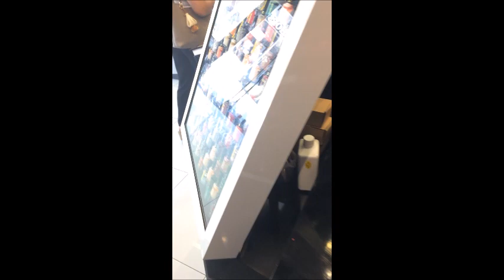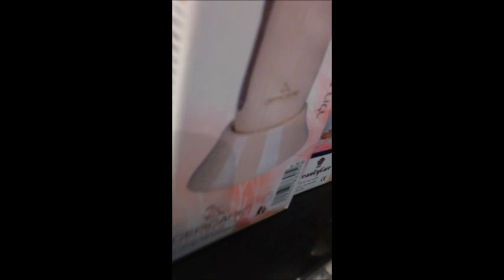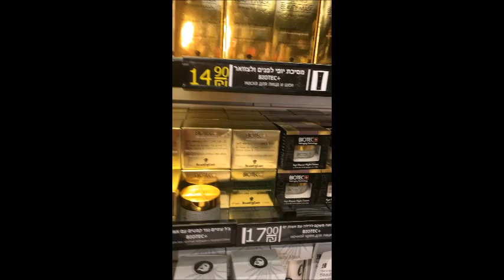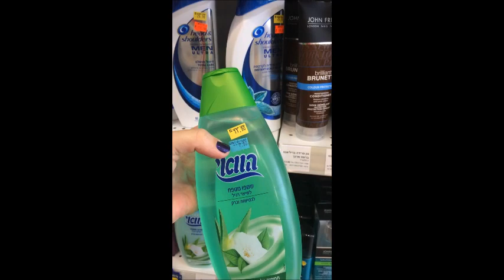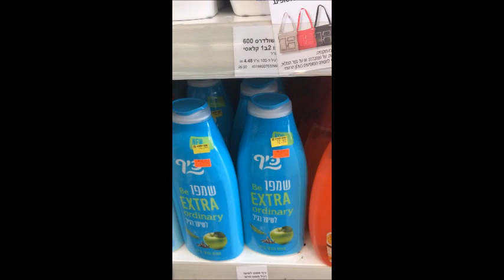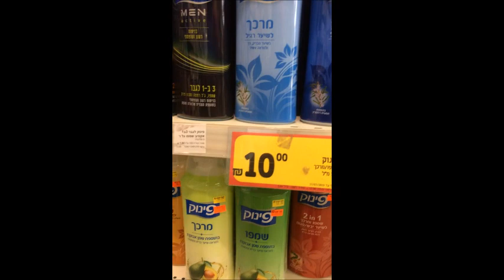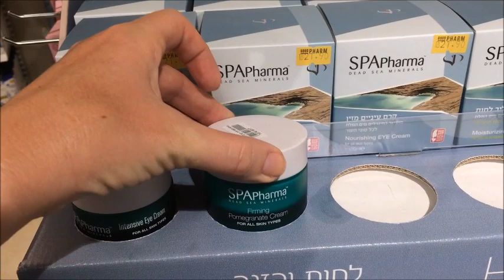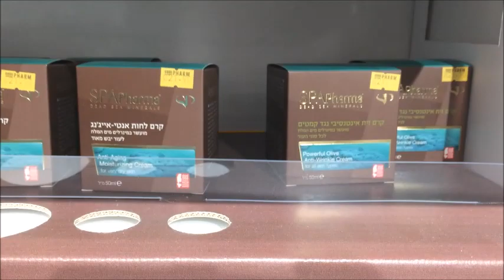Beauty Care, Sacara, Wow, Super Pharm Бюджетная косметика Израиль.Cheap cosmetics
Beauty Care, Sacara, Wow, Super Pharm
Бюджетная косметика
Израиль

Cheap cosmetics